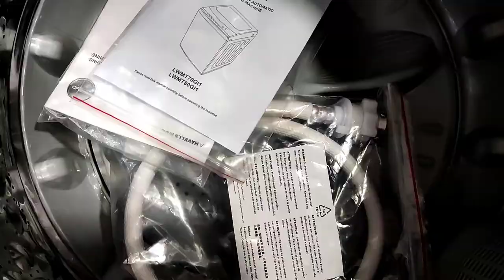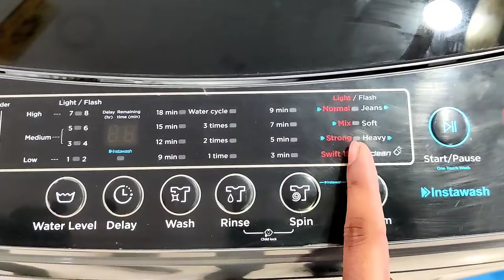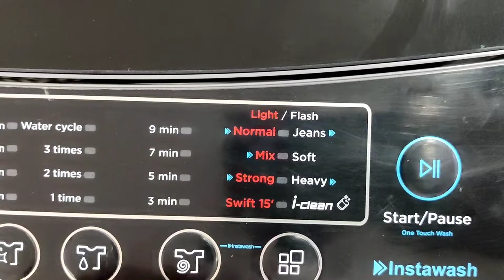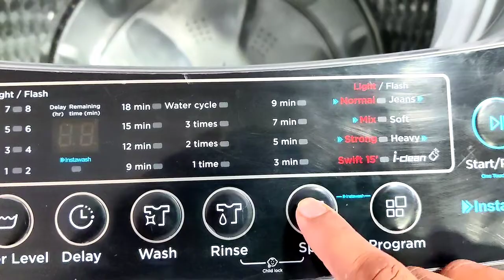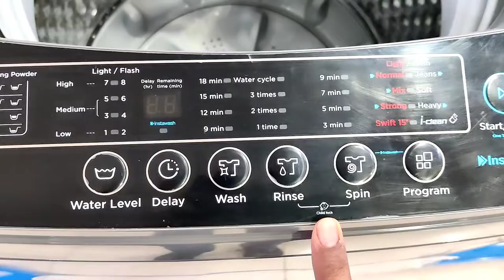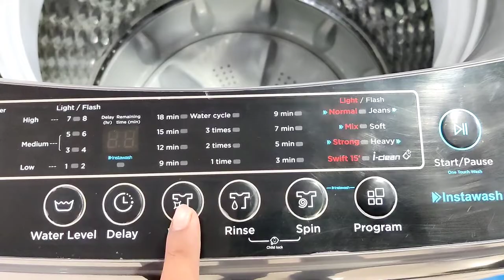कैसे इस्तेमाल करें ?How To Use LLOYD Top Load Automatic ! {Washing machine} Complete (Demo & Review)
Harshdigitalworld Hello Viewer's

Maine Btaya Hai Ki App LLOYD Top Load Fully Automatic Washing machine Kaise Use Kare
COMPLETE Demo ke Sath

i Hope Apko Video Pasand Aigi
And Video Pasand Ai to Ek Like Kar dijiye Ga

🚨Note :- Agar App Mere Diye Hue Link Se 👇Kharidari Karte Hai To Isse Mujhe B Help Hogi 🙏
Kuch कैमिशन Mujhe B Milega

1) मोबाइल से Professional YouTube Thumbnail Kaise Banai ? How To Make Thumbnail On Mobile With PixelLab

 2) Main YouTube Pe Videos Kyu Banata Hu ? इससे मुझे क्या फायदा ? YouTube Mujhe Kitne Paise Deta Hai 🤔

3) Kaise kharida ? सिर्फ Rs2000 Only Samsung 40' inch Led Tv Maine Kaise Liya Saste Me Samsung Ki Led 🤔

6) OnePlus 8T Touch Vibration Kaise Badai ?? How To Increase Haptic Touch Vibration  On OnePlus Phones

My Instagram Id 👇👇 App Mujhe Yha B Follow Kar Sakte Hai

(Note)  Credits  Gos To Respected Owners 👇👇

In This Video All The Images Music And Game Plays Is Belong To There Respected 🙏 Owners Not Me

This Is A Inspiring Motivational Video